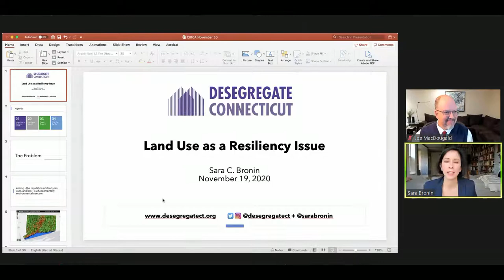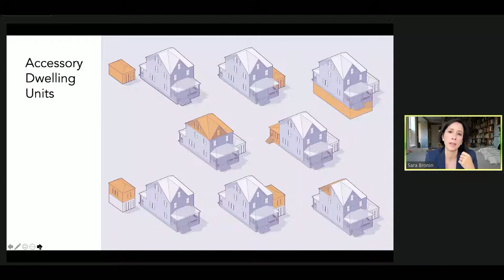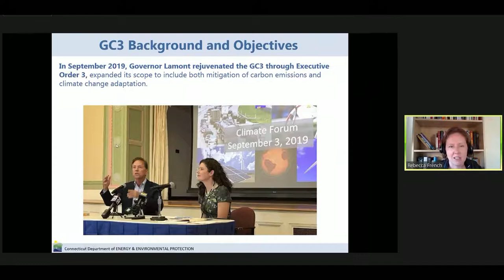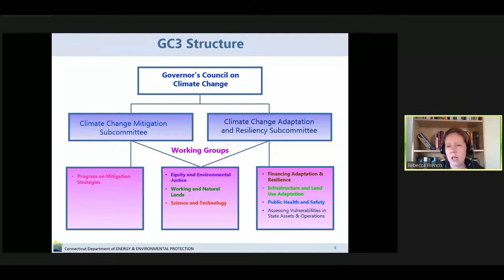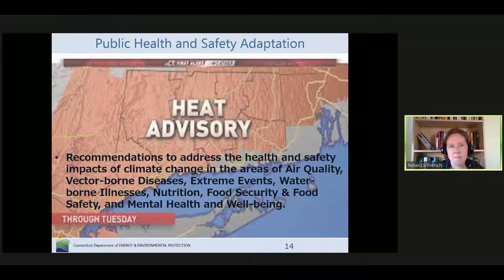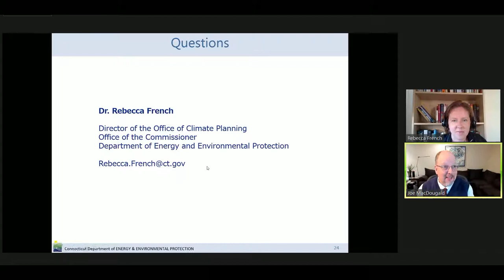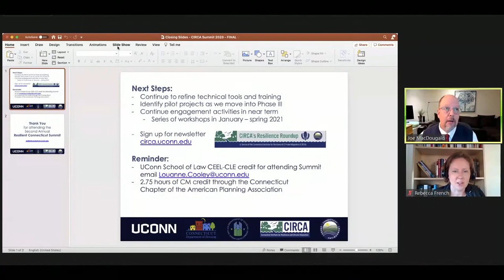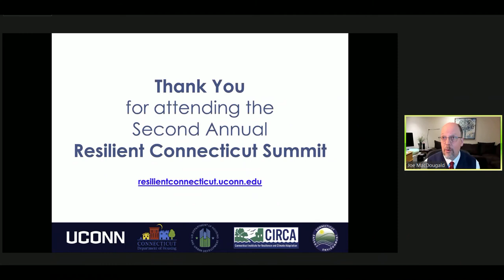Breakout Session 3 - Climate Adaptation Policy and Implementation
Summary:

This breakout session will feature two speakers currently working on state-level initiatives related to climate policy.  Dr. Sara Bronin, a land-use expert and law professor at the University of Connecticut, is investigating ways that climate policy affects land-use policy and local zoning, which often lead to increased racial segregation.  Professor Bronin will describe Desegregate CT, a new effort underway that focuses on statewide reform of land use and housing policies that can lead to more resilient and equitable communities.  Another current statewide initiative of note is a focus of the Governor’s Council on Climate Change (GC3), which was established in 2015.  Dr. Rebecca French, CT DEEP Director of the Office of Climate Planning, will speak about the recent GC3 Working Group reports and public review process.  She will highlight recommendations and next steps to address the growing impacts of climate change in Connecticut including strategies for financing, infrastructure, agriculture, natural resources, and public health.

Moderators: Joe MacDougald, JD,  and Louanne Cooley, JD, UConn School of Law

Speakers:
◊  Sara Bronin, JD, Faculty Director, Center for Energy & Environmental Law, UConn
◊  Rebecca French, PhD, Director of the Office of Climate Planning, CT DEEP

FOLLOW UConn CIRCA on social media!